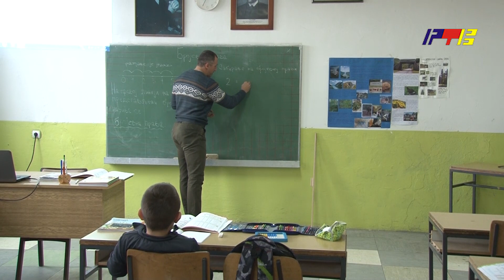Kandidat Milenkovic obisao skolu u DonjemTrebesinju/RTV Vranje/28.11.2023.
Kandidat Milenkovic obisao skolu u Donjem Trebesinju